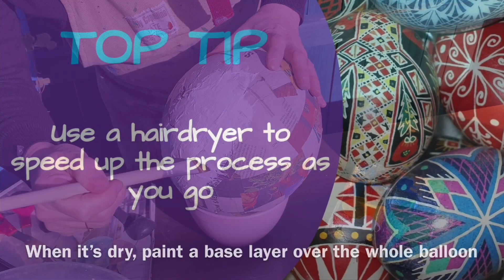how to make a papier mache pysanka style decorated egg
Using papier mache over a balloon to make and decorate a pysanka style egg.